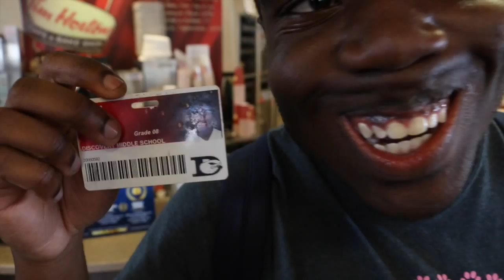The Ultimate Showdown & Drew Doesn't Do Drugs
A little bit of footage from my day yesterday. Enjoy the insane fight!